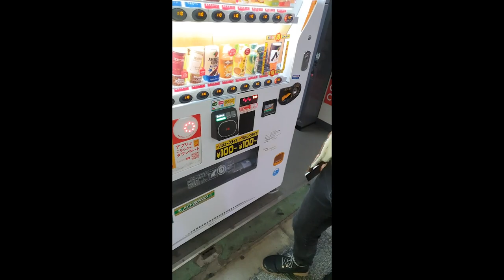트와이스 과연 정말 일본 사람들도 알까??? (EN, JP Subs)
한국에선 너무도 유명하죠 트와이스
제가 분명 도쿄타워 안에 트와이스 있고
다 봤는데 말이죠 ^.^ 자꾸 모른다고 우기길래 내기를 해버렸지 뭐얌